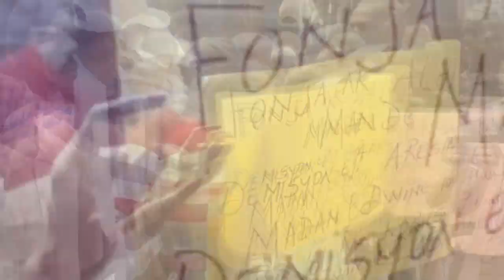Ay fout! San filtè mèt Georges dekilote Marie Yolene Gilles FJKL pou Muscadin...Lapolis fann 3 bandi